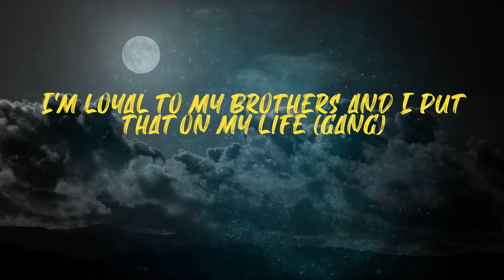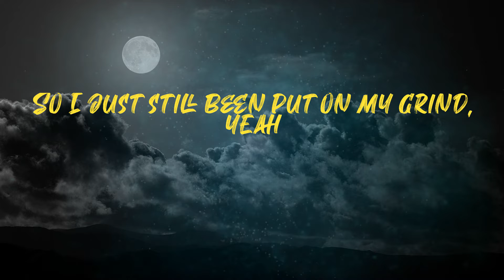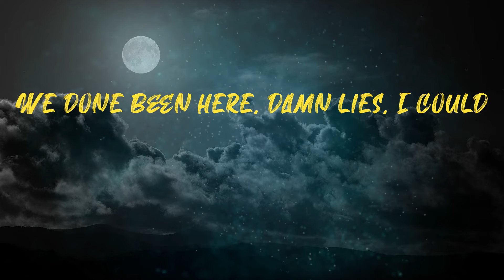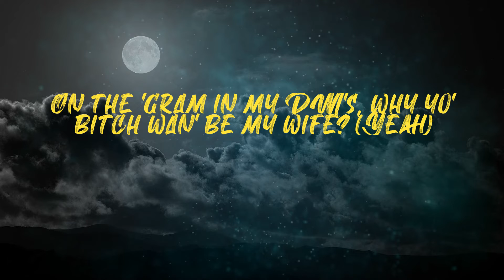Treesha (Lyrics) | Shawty a treesha (yeah), I know she need me, yeah (yeah)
Lil Tecca - Treesha (Lyrics)
Treesha Lyrics

Lyrics:
Yeah
Ayy, ayy (rah), ayy
Oh, oh-oh-oh
Rah, oh, rah, oh (oh, oh-oh-oh)
Squad, oh, yeah
Put that on your life (yeah, squad)
I'm loyal to my brothers and I put that on my life (gang)
On the 'gram in my DM's, why yo' bitch wan' be my wife? (Yeah)
She say she like my timin' (oh), feature Patek, diamonds fight (gang)
And I don't have no opps
'Cause when I bang (bang), they drop (drop)
She like to dance a lot (yeah)
Shawty a treesha (yeah), I know she need me, yeah (yeah)
'Cause I got the Benji's (yeah, yeah)
She love me, she havin' a frenzy (oh, yeah-yeah)
Might go put your bitch in the 'telly (oh, yeah-yeah)
Real nigga, I know that you feel me (oh, yeah-yeah)
She savage, she smokin' on dope, no dro
And she stirred up the pot, oh
She not part of the squad, oh
But she fuckin' the squad, oh
And she said I was top two
I just do what I got to
You run them people, baby
How you let them guide you?
Put that on my guys
Anything can change
So I just still been put on my grind, yeah
Know they gon' tune in
So I ain't wastin' all my time
I can send a flight
No, I ain't waitin' on my vibe, yeah
And she gon' hit my phone
She said she yours, she mine
She see me on my time, yeah
I say it ten times
I got lead worth ten lives
Funny how they always tryna be 'round them guys
I could put that on whatever
We done been here, damn lies, I could
I might go put your bitch in the 'telly (oh, yeah-yeah)